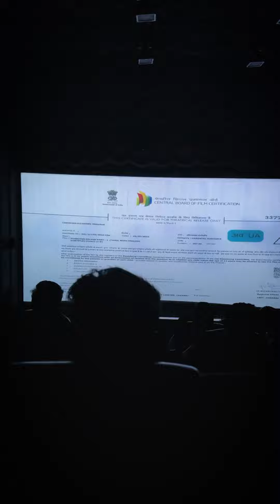Ponniyin Selvan FDFS | Its not Kollywood pride movie its an Indian pride movie 😍